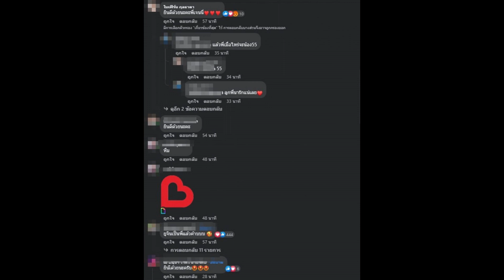ท้อง2แล้วจ้า! ดาราสาวดังได้สามีน้ำยาดี หลังลูกสาวเพิ่งอายุครบ1ขวบ